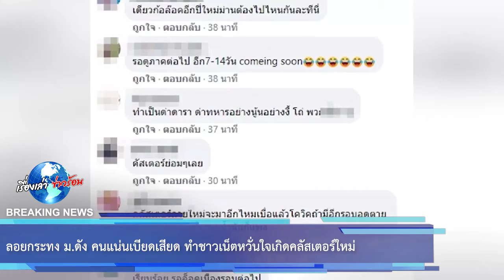ลอยกระทง ม.ดัง คนแน่นเบียดเสียด ทำชาวเน็ตหวั่นใจเกิดคลัสเตอร์ใหม่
ขอบคุณ FB :  JS100 Radio , @_mybliss